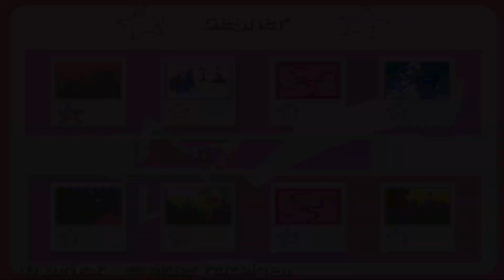Backtracking der fehlenden Bildern | Winx Club - GBA | Folge 010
Werde Teil des Winx Club und freue dich auf ein interaktives Abenteuer voller Feen, Fantasie, Fashion und Magie! Übernehme die Rolle von Bloom, einem 16jährigen Erdenmädchen, das herausfindet, dass sie eine magische Fee ist!Treffe Bloom's Feen-Freundinnen Stella, Flora, Tecna und Musa und kämpfen mit ihnen gemeinsam gegen die finsteren Hexen in diesem spannenden Girls- Abenteuer!

Spiel: Winx Club
System: GameBoy Advance
Publisher: Konami